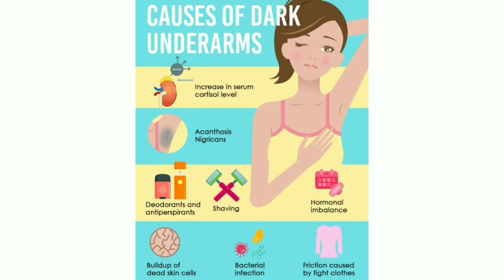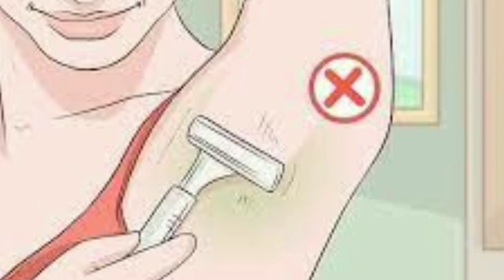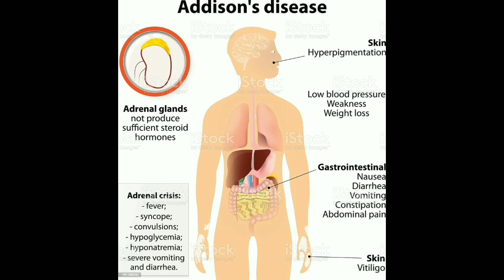#39 Pano pumuti ang maitim na kili-kili